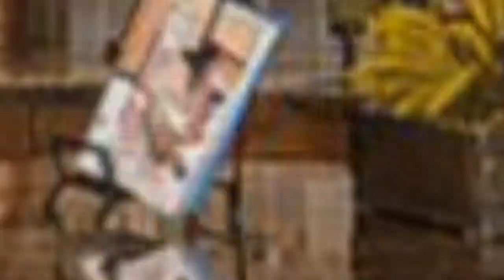75 Rustic Dark Wood Floor Kitchen Design Ideas You'll Love 🟡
Browse photos of rustic kitchen designs. Discover inspiration for your mountain style kitchen remodel or upgrade with ideas for storage, organization, layout and decor.

0:00:00 - Intro
0:00:12 - Rustic Dark Wood Floor Kitchen Design Ideas You'll Love: Inspirations 1 to 25
0:03:03 - Rustic Dark Wood Floor Kitchen Design Ideas You'll Love: Inspirations 26 to 50
0:06:07 - Rustic Dark Wood Floor Kitchen Design Ideas You'll Love: Inspirations 51 to 75